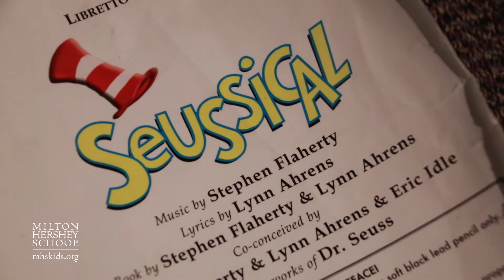Seussical the Musical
Milton Hershey School's Visual and Performing Arts Department presents “Seussical,” a musical stage adaptation of the works of the children’s book author Dr. Seuss. Student lead character actors describe the show, its message, and what's special about the cast and crew of this year's musical production.

To learn more about Milton Hershey School, please visit mhskids.org.